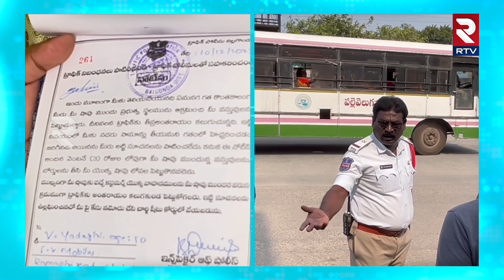రూల్స్ పాటించకపోతే? | Traffic CI Daniel Kumar | Traffic Police | Nalgonda | RTV